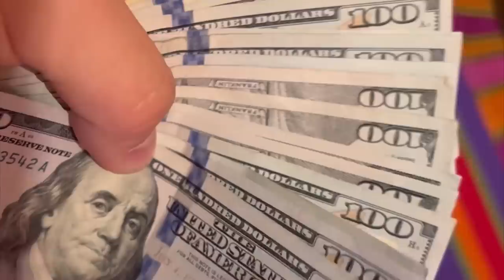Playing poker for MILLIONS as usual!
Today im playing the $1100 buy in at the Wynn￼ as well as a ton of extracurricular activities. Absolute packed day, Vegas is always a roller coaster hoping to keep this ride going for as long as I can. I love you all so much. See you tomorrow. You’re all beautiful. ￼￼